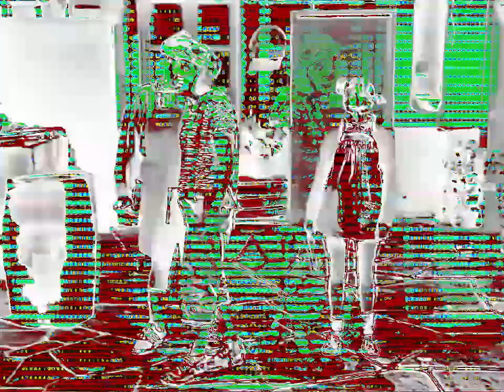YTPBR - Os Matadores de aula (Remake 2024)